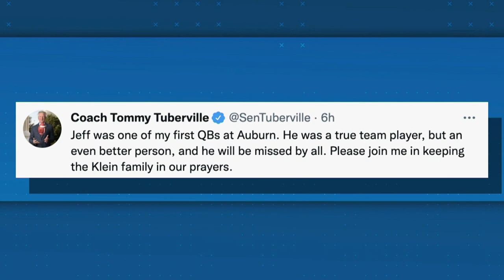Former Auburn quarterback Jeff Klein dead at 42 | New York Post Sports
Former Auburn quarterback Jeff Klein died Wednesday after a reported battle with cancer. He was 42.

Klein’s wife, Adrienne, announced his passing in a post on social media that said, in part, that her husband died “surrounded by his loved ones.” It also included a photo of his hand holding onto a football.

“At 2:36 PM this afternoon the love of my life was called home,” she wrote. “His passing was peaceful and immediately followed the ceasing of life support.”